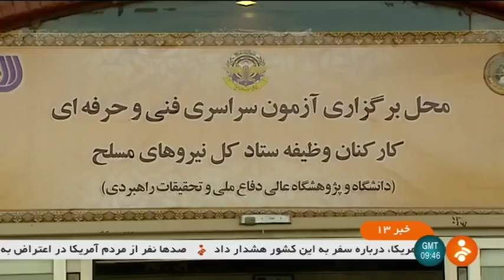Iran First Skills study exam for Soldiers نخستين آزمون مهارت آموزي سربازان ايران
Iran First Skills study exam for Soldiers
نخستين آزمون مهارت آموزي سربازان ايران